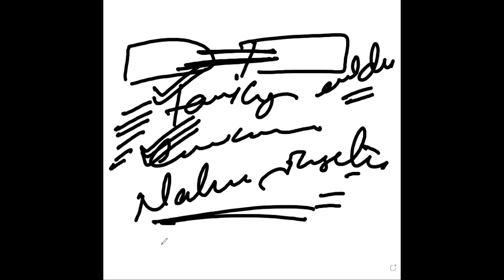JJC - EVIDENCE ACT 2ND LECTURE